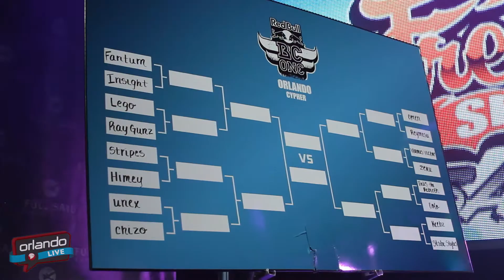Orlando LIVE - Red Bull BC One